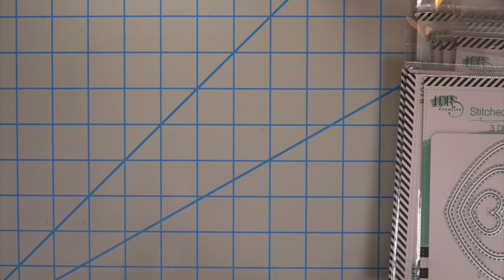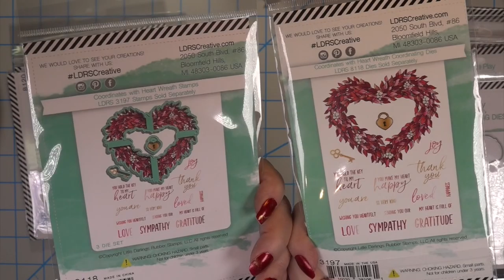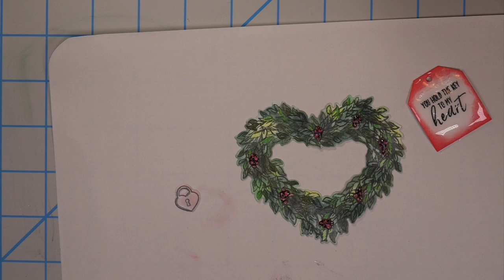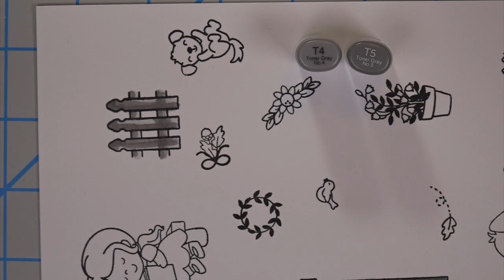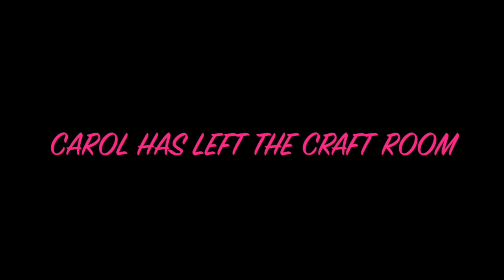New Release for LDRS Creative Bevelled Double Shaker/Envelope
Thank you for joining me for the New LDRS Creative Release Unboxing. I decided to create a double Shaker with a 3/4 Bevelled addition. You are going to enjoy every single Stamp Set and Die that is available to you at the Shop. Please enjoy the process as I stamped every image and die cut all the fantastic images to show you how they look. You can view all the New Release Product LINKS over on my Blog. Just press the LINK to be directed straight through to the NEW PRODUCTS